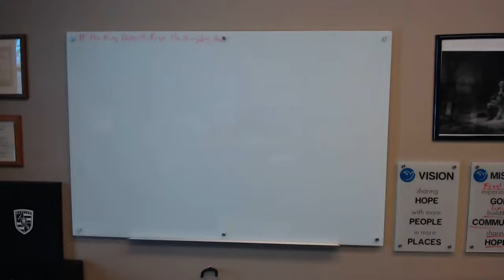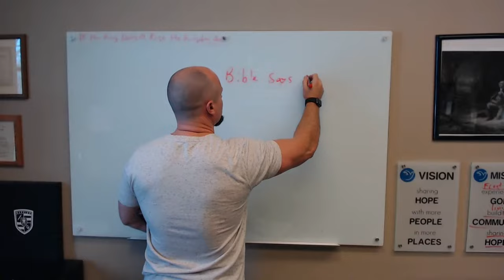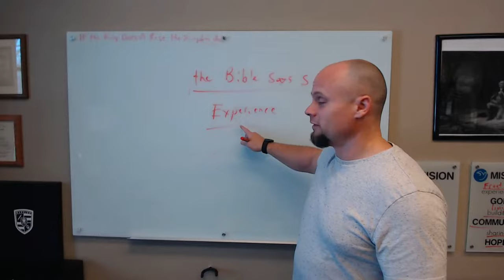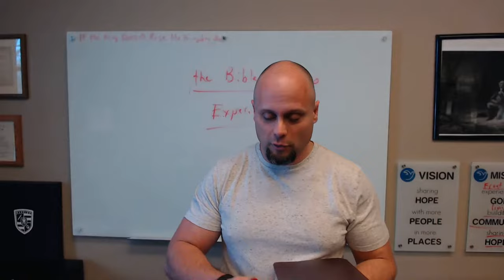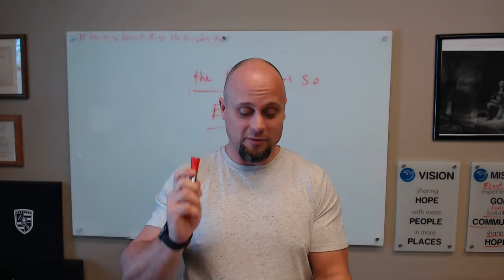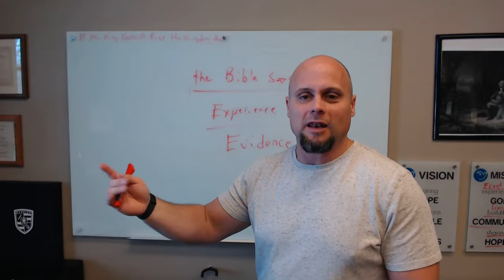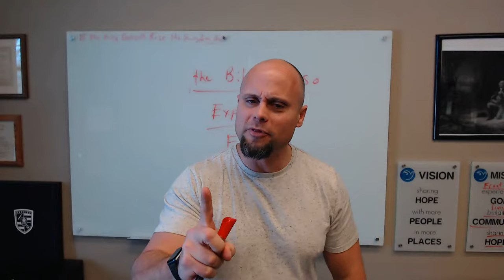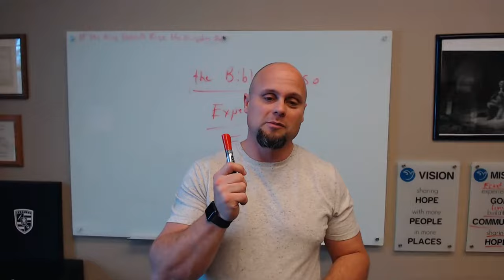Why as a PASTOR, I STOPPED BELIEVING WHAT "the BIBLE says!"